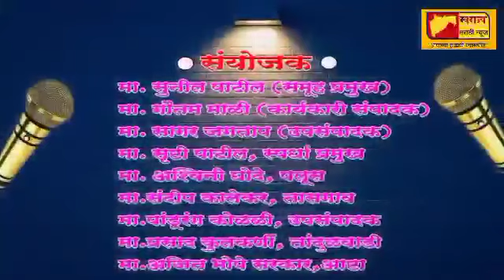महाराष्ट्राचा महावक्ता स्पर्धा.. हर्षला मोरे,राधानगरी कोल्हापूर. विषय : छत्रपती शिवाजी महाराज